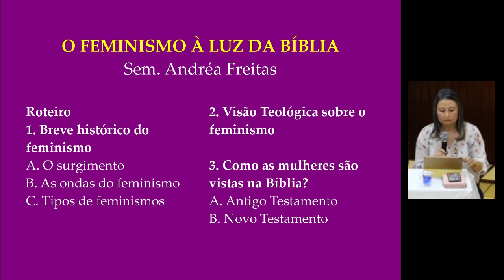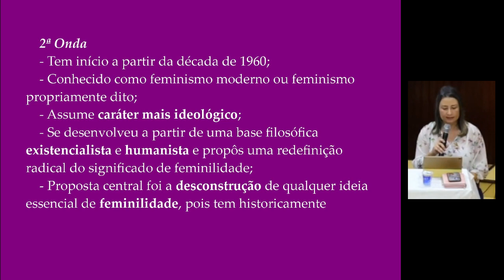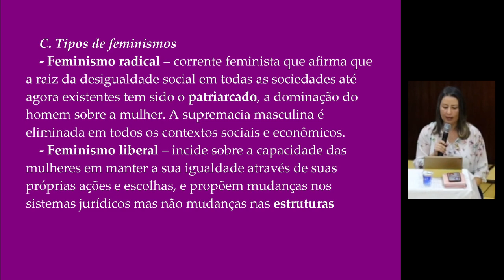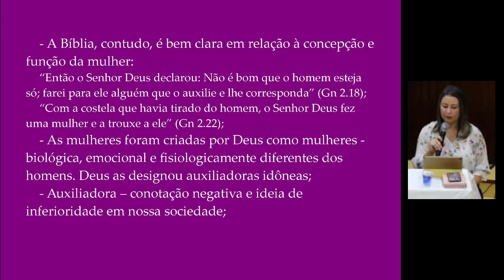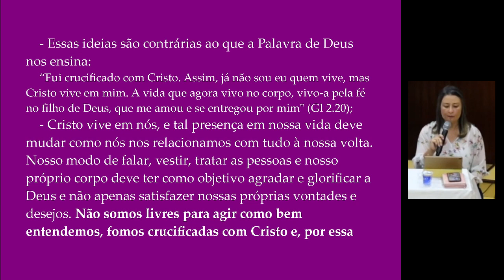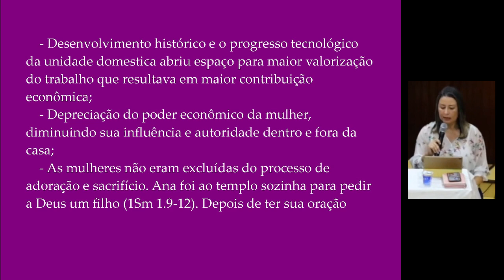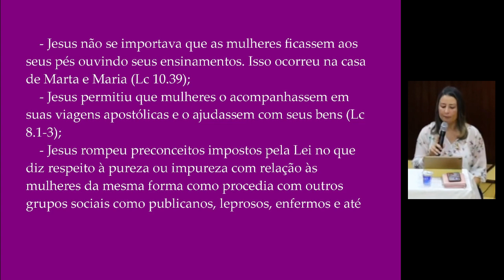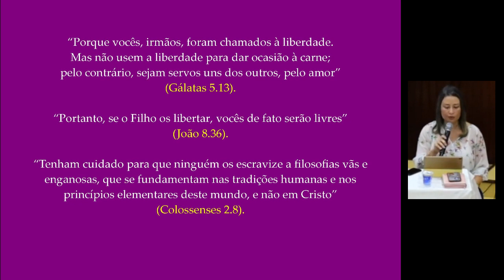Desconstruindo mitos: Uma perspectiva bíblica ao debate feminista [Sem. Andréa Freitas]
Nesta palestra, a seminarista Andréa Freitas mergulha em uma análise profunda sobre a incompatibilidade entre o feminismo e a fé cristã. Este vídeo é uma jornada através da história do feminismo, da perspectiva teológica sobre o movimento e uma investigação sobre a real situação das mulheres na Bíblia.

A palestrante começa traçando a evolução do feminismo desde seu surgimento, destacando os eventos e movimentos que deram origem à luta pela igualdade de gênero. Explora também as ondas do feminismo ao longo do tempo, destacando as mudanças de foco e as controvérsias e conquistas de cada uma delas. Investiga ainda os diferentes tipos de feminismos, do liberal ao radical, para entender a diversidade de abordagens dentro desse movimento.

Em seguida, a palestrante mergulha na visão teológica do feminismo. Aborda como o cristianismo vê as principais propostas do movimento feminista atual, analisando as implicações teológicas dos seus exageros.

Finalmente, Andréa explora como as mulheres eram vistas no Antigo e no Novo Testamentos, especialmente as que seguiram Jesus.